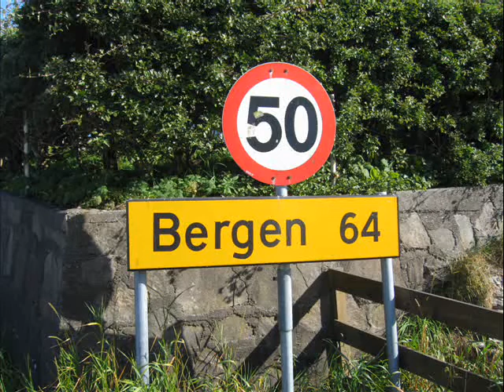Butikken på Hellesøy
The shop that was owned by Gunvor and Roald Svellingen for over10 years in Hellesøy a small community west of Bergen in Norway. This was a place where many people enjoyed, both young and old. Tourists from all over the world also enjoyed the friendly atmosphere that these two people made in our community. We all miss you Gunvor and Roald :)